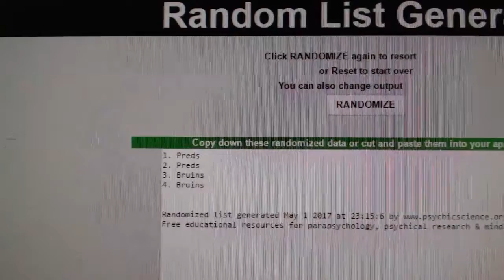C&C #7275 Multi Random